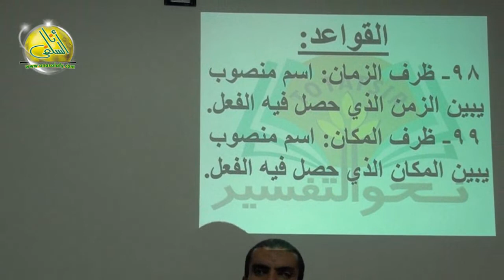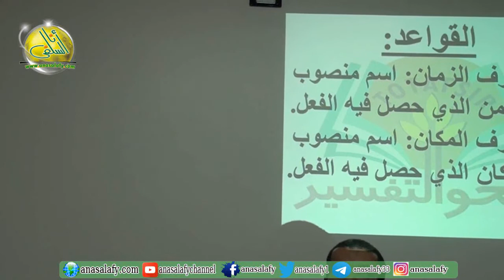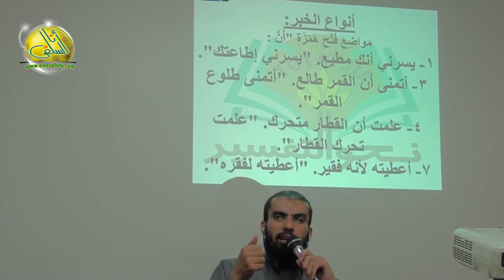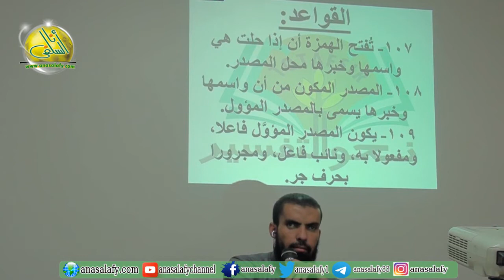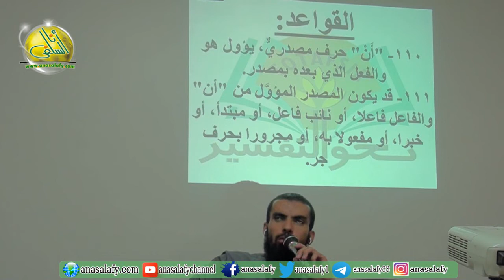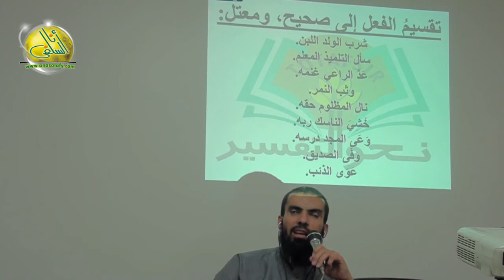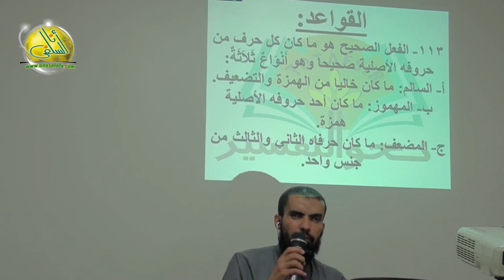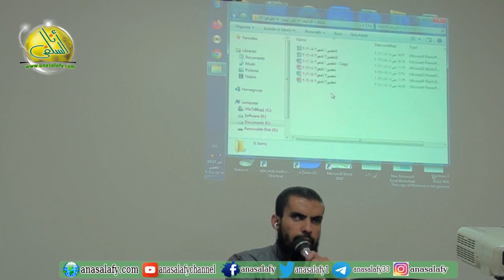005- المطابقة بين المبتدأ والخبر (النحو الواضح). د/ سعد أبو جمل